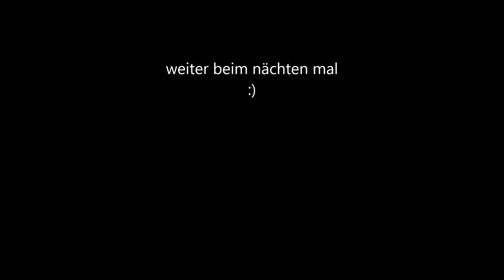Conan Exiles N° 21